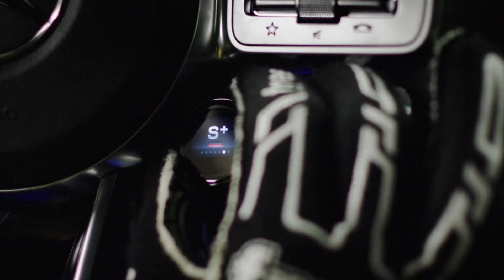2019 Mercedes-AMG GT 4-Door Coupe //OFFICIAL// Panamera Killer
More space, more power, more goose pimples – the new Mercedes-AMG GT 4-Door model delivers driving experiences in new dimensions and extends the AMG model family. The new coupé is the first four-door sports car from Affalterbach and draws directly on the legendary SLS and AMG GT models of success. As another vehicle developed autonomously by Mercedes-AMG it combines unique design, high comfort and outstanding sports car engineering with an athletic, four-door fastback layout. It thus offers more space and more potential uses. Systematic expansion of the AMG GT family with the 4-door Coupé opens up the sports car segment to those looking for a vehicle for day-to-day use, but unwilling to go without the unparalleled performance of Mercedes-AMG.

Longitudinal and lateral dynamics at the highest level, and a striking silhouette with classic proportions put the Mercedes-AMG GT 4‑Door Coupé in the portfolio of its two-door brother at first glance. The expressive design with the low bonnet, dominant front and muscular body language emphasises the sporty genes of the four-door coupé, which sets new standards as the youngest model in the AMG family: As the first four-door AMG GT model it combines high everyday comfort with diverse individualisation options and the latest sports car engineering.

"The new AMG GT 4-Door Coupé blends the impressive racetrack dynamism of our two-door sports car with maximum suitability for everyday use. It has a unique way of embodying our brand core, "Driving Performance" and with its systematic configuration it will attract new customers for Mercedes-AMG", commented Tobias Moers, CEO of Mercedes-AMG GmbH.

The new AMG GT 4-Door Coupé delivers special driving experiences on all levels and with a top speed of up to 315 km/h and its driving dynamics it cuts an effortlessly superior figure wherever it goes. Powerful, up-to-date 6-cylinder in-line and V8 engines with outputs ranging from 320 kW (435 hp) to 470 kW (639 hp) allow completely new driving experiences and combine impressive performance with modern efficiency.

The interior of the first four-door AMG GT model is characterised by elegant coolness and also the latest features: innovative control panels can be intuitively operated and configured as required. The blend of high individualisation and sports car technology, placing yet more focus on the requirements of discerning customers, is also clear from the wealth of equipment packages and individual options. The latest coup from Affalterbach also lives up to the Mercedes-AMG brand pledge with regard to its high driving dynamics and sets the benchmark in its segment on the racetrack too.